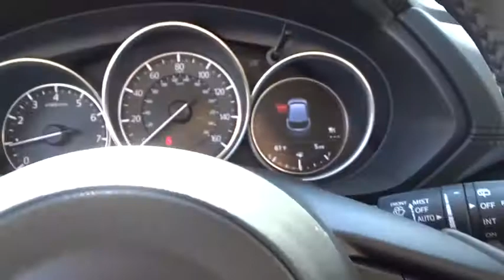2018 Mazda CX-5 Los Angeles, Cerritos, Van Nuys, Santa Clarita, Culver City, CA 80409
2018 Mazda CX-5

Star Mazda
1401 S Brand Blvd

Sonic Silver Metallic Touring 2.5L 4-Cylinder 25/31mpg